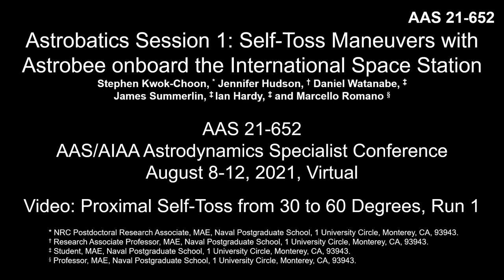Astrobatics S1: Orbital hopping demonstration using Astrobee free-flyer (proximal joint)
An orbital hopping maneuver is demonstrated using the Astrobee free-flyer inside a module of the International Space Station on March 17, 2021. Here, Astrobee hops using the proximal joint of its robotic perching arm. This activity was part of the Astrobatics project, a collaboration between the Spacecraft Robotics Laboratory at NPS and the Intelligent Robotics Group at NASA Ames Research Center, with assistance from NASA astronaut Dr. Shannon Walker. (Video credit: NASA)